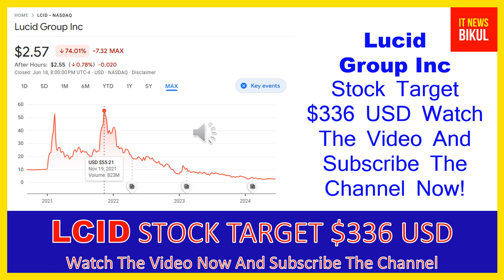LCID Stock - Lucid Group Inc Stock Breaking News Today | Lucid Motors Stock Price Prediction